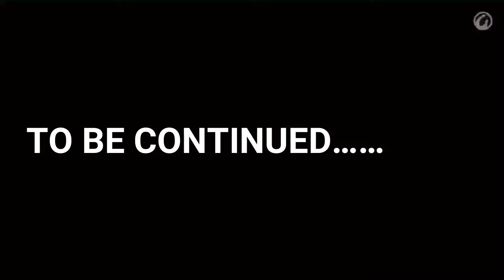Never Have I Ever |💦 Drunk DIRTY XXX Rated Edition🍆 | 18 + w/ AdayinthelifewithTomei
Open Me Kreeps ! Chile it gets raunchy so if u are a nun and don't like sex curse words or fun exit now or forever hold your peace & dont judge me

STALK ME I LIKE IT !!!

Hey my Former subbies/WEIRDO KREEPS  and Welcome to the NEW /WEIRDO KREEPS!

Be Eklectic Be Unikque Neva Be AFRAID 2 B A WEIRDO KREEP!